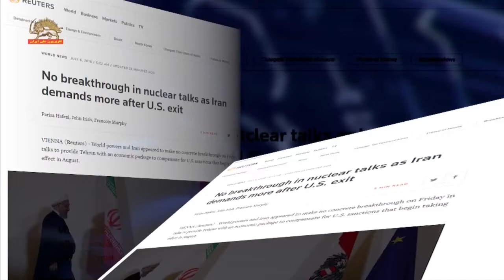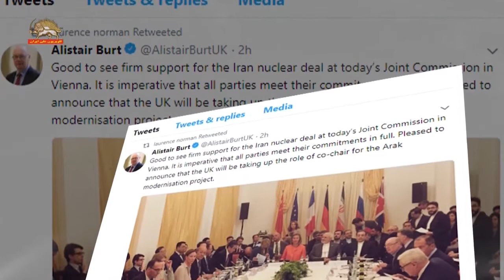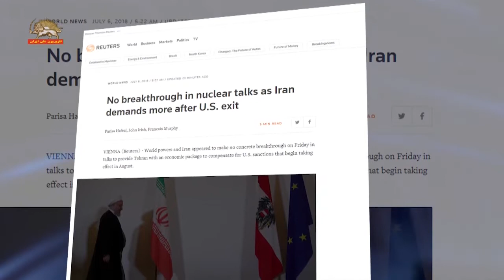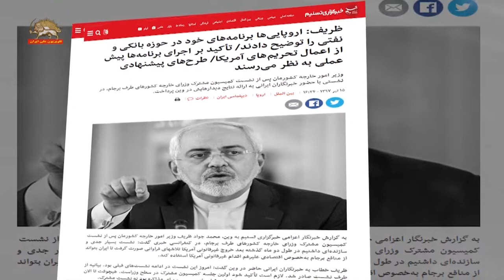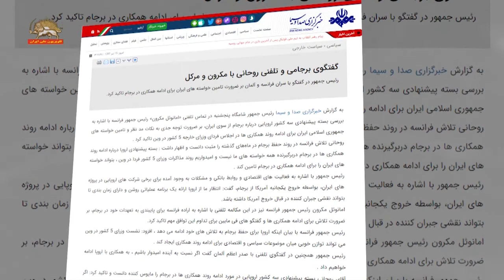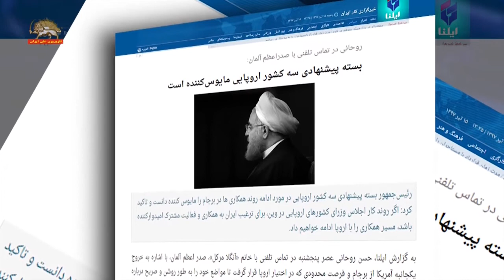تاثیر طرح حمله تروریستی رژیم به گردهمایی مقاومت برجلسه وین